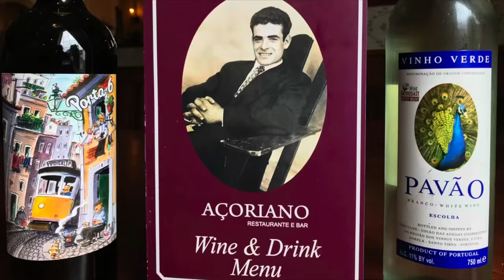Waffle Maker Part 3/3